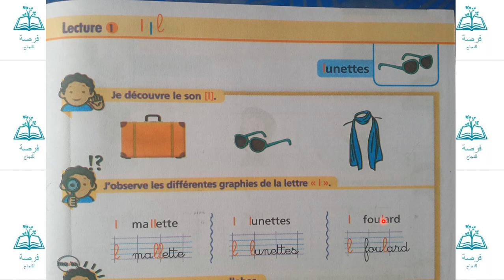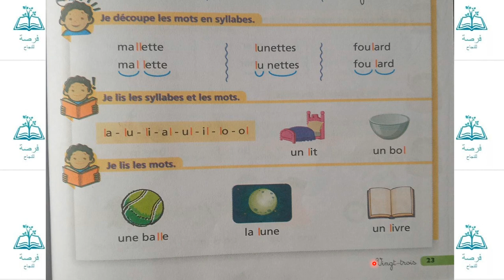Lecture page 23 unité 2 le chemin des lettres 2AEP